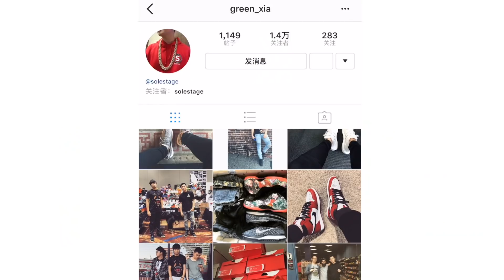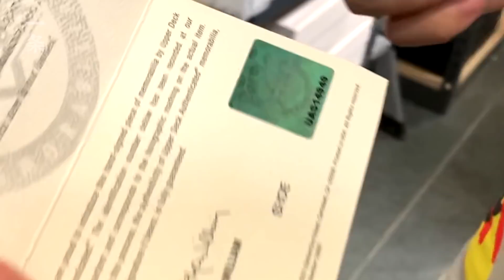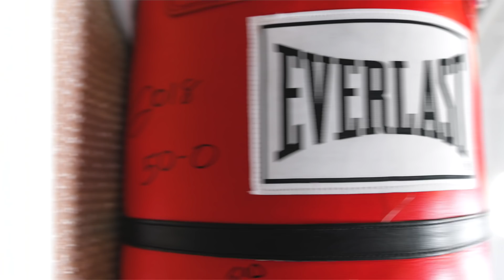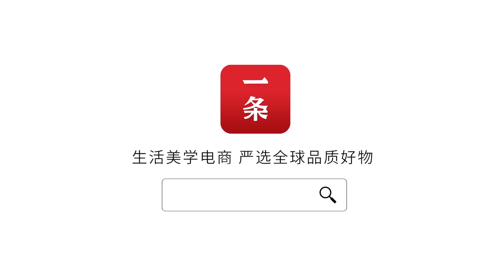90後中國男孩，在美創業成鞋王 Millennial Chinese Boy Becomes a Sneaker King in the US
27歲的中國男孩夏嘉歡，在美國開了一家球鞋買手店，店裡最貴的一雙鞋20萬元！NBA球員、好萊塢明星、國內當紅藝人，都去找他買鞋。雖是90後，但他從事高端球鞋轉賣已有10年，在美國球鞋圈裡流傳著一句話：沒有夏嘉歡買不到的鞋！今天，一條帶大家看看鞋王的潮鞋世界吧～

Chinese boy Xia Jiahuan, 27 years old, has a sneaker select shop in the US. And the highest-priced pair of shoes in his store is 200,000 yuan. NBA players, Hollywood celebrities, Chinese stars all buy shoes from him. Born in the 90s, he has been reselling high-end shoes for a decade. They say that Xia Jiahuan can get you any shoe. Today, Yit comes to visit the world of the king of shoes.